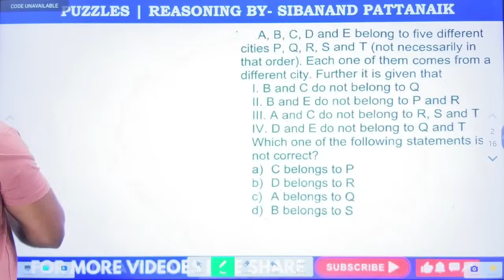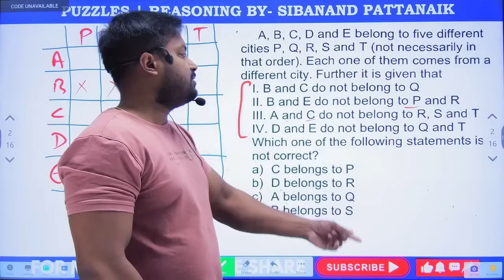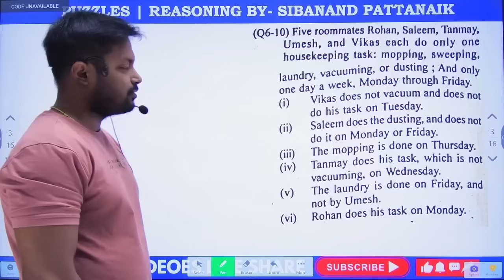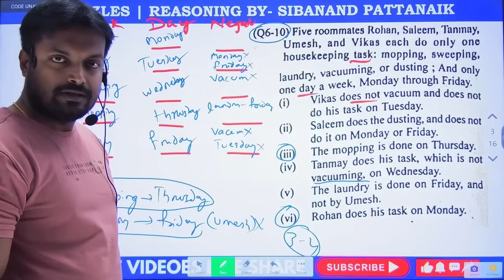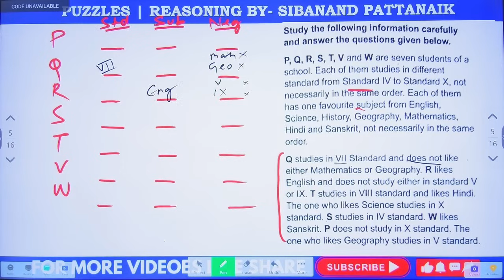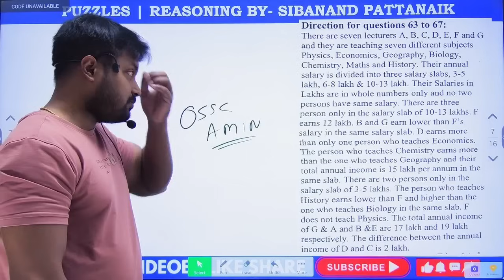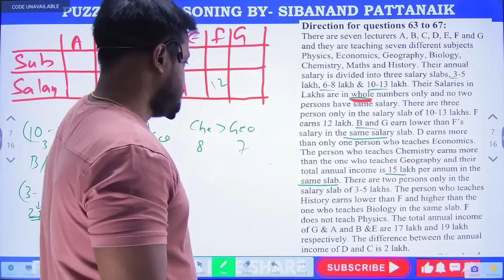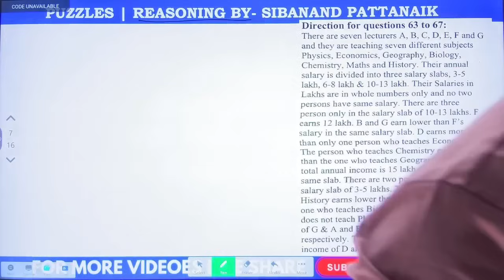PUZZLES | REASONING | OSSC CGL | RI ARI AMIN SFS ICDS | OSSC CGLRE | OPSC ASO | OSSSC RI ARI AMIN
Puzzles class for OSSC CGL , RI ARI AMIN ICDS. Reasoning for OSSC CGL, OSSSC RI ARI AMIN